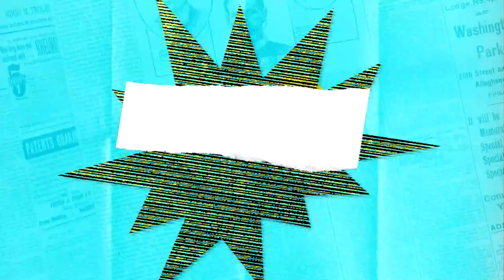PIONERAS / Sufragistas EP 5 (Digital Serie)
Serie de contenidos para el canal Lifetime que destaca a mujeres que son o han sido "PIONERAS" en la sociedad y la importancia de destacar sus aportes a la humanidad.

 Contenido para medios digitales, redes y aire.

Dirección Creativa: Pedro S. González D´Lima